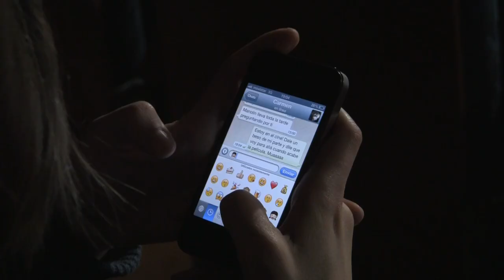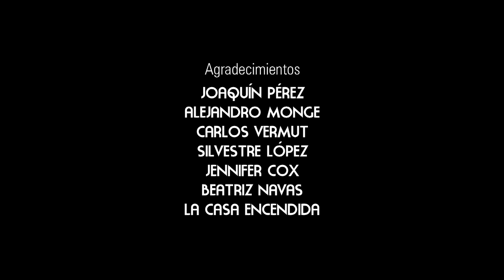DESAFÍO FINAL 4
Julián entra en una sala de cine. De repente, todo se complica.

Guión y dirección: Manuel Bartual
Intérpretes: Julián Génisson, Paloma Alma, Xabi Tolosa, Aaron Rux, Lorena Iglesias, Héloïse Guerrier
Fotografía: Adolfo Berzosa
Ayudante de dirección: Alba Diethelm

Estreno: 12/12/2012